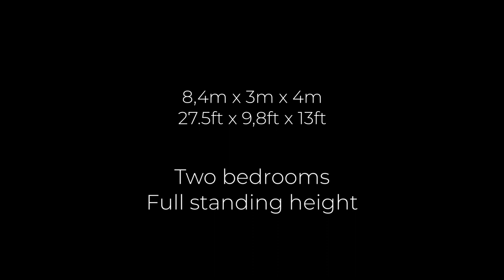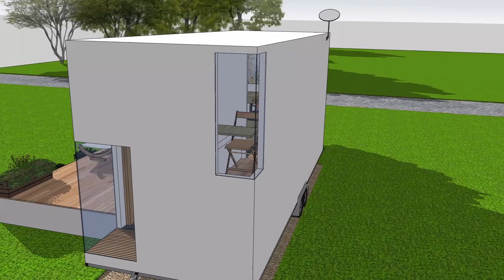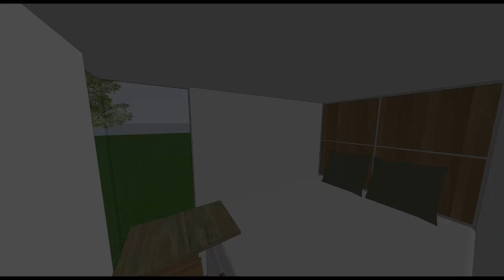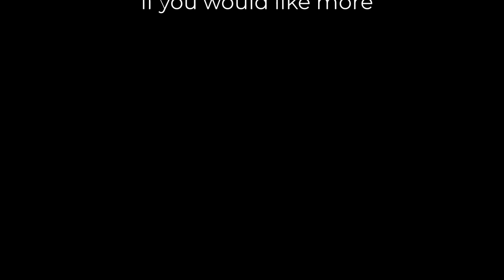Tiny House - Two Bedrooms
Two Bedroom Tiny House
A minimalist tiny house with two bedrooms and standing room of minimum 2m (6'6'')

This is a study of the usage of vertical negative space which permits the standing room all over.

DESIGNER
pal virtual designs

PROJECT YEAR
2022

VIRTUAL DESIGN
pal virtual designs

CLASSIFICATION
Architecture/house design/tiny house

TYPE
Private residence for a couple or a small family

CONSTRUCTION DETAILS
Tiny house on a trailer
A steel frame supports the walls and roof all made out of fiberglass panels.
However, traditional framing and cladding can also be used.

Bedrooms: 2
Bathrooms: 1
Kitchen: 1
Living room: 1

Length 8.4 meters, 26' 3''
Width 3 meters, 9' 10''
Height 4 meters, 13' 1''
Height floor to ceiling: 11' 2''

Indoor area without first floor:
22,96m2, ~237ft2

Indoor area total
37,6m2 ~405ft2

DESCRIPTION
The basic layout is straight forward - the unique aspects are the two bedrooms with standing height accessed by real stairs and a walkway.

To manage that in a limited height that still permits road transport the bedrooms infringe on the kitchen and bathroom space in a subtle manner.  There are no upper cabinets in the kitchen or bathroom.

*Kitchen
The kitchen is full size.  There are no upper cabinets but the back counter could be partly or fully sacrificed for a tall fridge and oven/microwave
The kitchen as shown will use fridge and freezer drawers as well as a drawer dishwasher.
All handles and the kitchen sink are in cobber
The large front window swivel open and a breakfast bar can be installed outside.

*Living room
The room is 3 x 3 meters and very regular.  The couch is partly under the walkway in such a manner that the walkway does not occupy floor space.  The stairs have built in storage in the form of drawers.
There is floor to ceiling windows and doors that let in an immense amount of light giving a very airy feeling to the room.
The doors will open up completely to the outdoors using a folding door panel system.

*Bathroom
There is a very large corner shower with a shower pan covered with wood slats using the corner window as its walls.  There will of course be curtains/blinds or the windows can be opaque.
There is room for a washing machine in the large closet.  Alternatively, there is also room in the kitchen.

*Master bedroom
There is easily room for a king size mattress
There is standing room for the bed walk around and in front of the large closet.
The two windows give ample light.

*Second bedroom
There is a small desk for studying/working and a large corner window.
Ventilation can be obtained by another opening window and/or a ceiling hatch.
The bed accommodates a double size mattress or larger and there is a closet at the end of the bed.

VIDEO CHAPTERS
00:10 Opening
00:45 Presentation
03:15 Credits and ending

CREDITS

MUSIC
Birdseye Blues by Chris Haugen
Snowy Peaks, part II by Chris Haugen

SOFTWARE
Sketchup Professional
DaVinci Resolve
Microsoft Office
TeamViewer
Photoshop
Adobe Acrobat

ACKNOWLEDGEMENTS
Huge thanks to the
- reviewers
- musicians
- contributors
- sketchup warehouse contributors
- sketchup add-on contributors